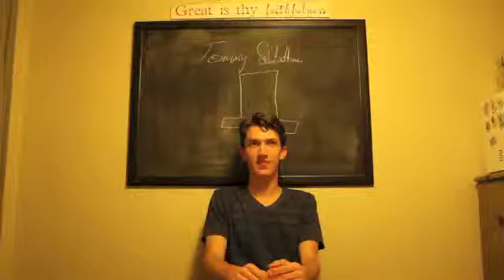Senior Speeches (Part 1)